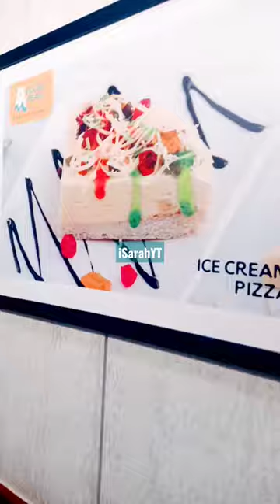Polar Bear Trip! //